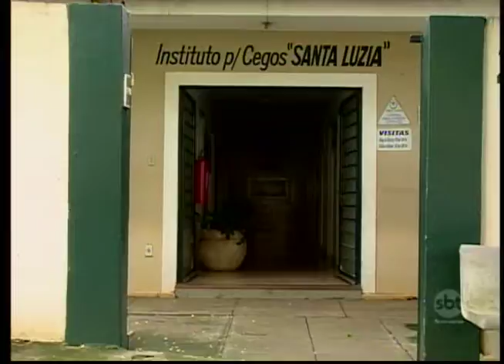Queda nas vendas do comércio reflete no caixa das instituições filantrópicas